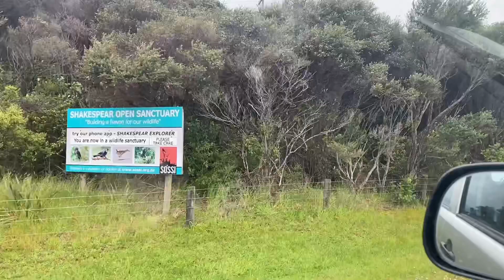Exploring New Zealand-Part 1:Te Haruhi Beach||Adventure ni 4rester